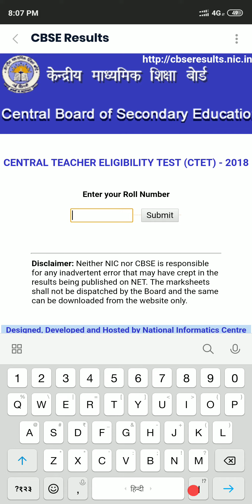C tet result out today 4 January 2019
C tet result out today